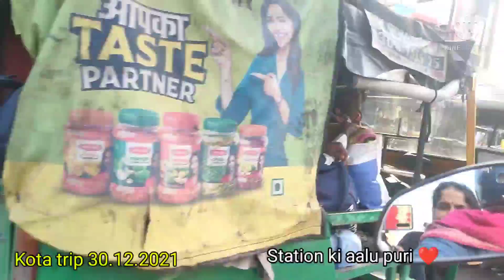kota tour//आलू पूड़ी खाने की तमन्ना ने पहुंचाया 15 km दूर// station wali aalu Puri 😋😋